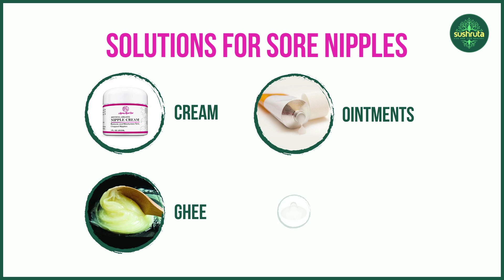लैक्टेशन क्या है I सबसे सामान्य स्तनपान समस्यायें क्या हैं?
स्तनपान एक नवजात को दूध पिलाने का एक स्वाभाविक तरीका है, लेकिन इसका मतलब यह नहीं है कि यह बहुत ही आसान है एक नई माँ को कभी-कभी कुछ चुनौतियों का सामना करना पड़ता है और उनके दिमाग में कई सवाल आते हैं, उनमें से कुछ हैं, मुझे कितनी बार स्तनपान कराना चाहिए? मुझे कैसे पता चलेगा कि कि मेरे बच्चे को सही मात्रा में दूध मिल रहा है? क्या स्तनपान से, नवजात शिशु को कोई चोट पहुँचती है? आप कैसे जानते हैं कि आपके बच्चे को पूरा दूध मिल रहा है? और बेबी को कैसे सही तरीके से गोदी में लेना चाहिए?
इस विडियो में इन सारे सवालों का जवाब दिया गया है, इन्हें फेसबुक और यू ट्यूब पर इनके पीडियाट्रिक चैनल पर फॉलो करें, जिसके संचालक हैं सुश्रुता